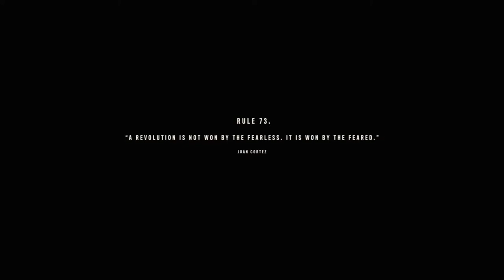Not That Boy Julio!?!? || FARCRY 6 Ep. 2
People dying off in this game very quickly man.